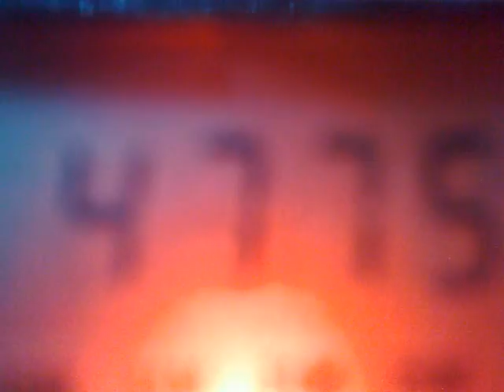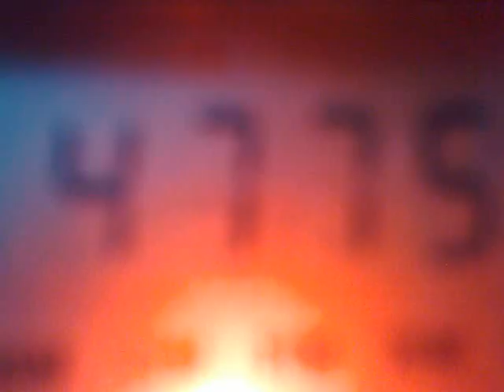270420124422_4775_Tarma_Peru_0,5 kW_05_id_site.mp4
4775 kHz, 02:03 UTC - Radio Tarma, Peru - station id and internet site announcement.
Degen 1103, whip antenna.